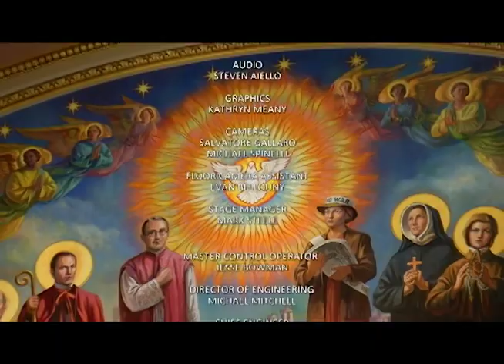NET TV - Ordination to the Priesthood 2018 (6/30/18)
Most Reverend Nicholas DiMarzio, Ph.D., D.D., ordained 5 new men to the priesthood on June 30th 2018 at the Co-Cathedral of St. Joseph.

NET TV is available on Verizon by Fios 48, Optimum 30, Spectrum 97 in the New York Area.